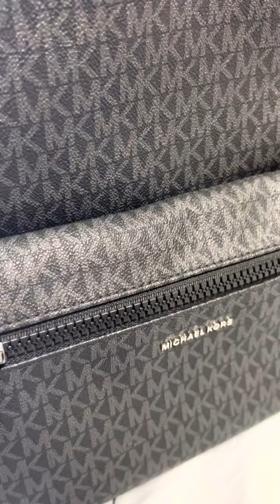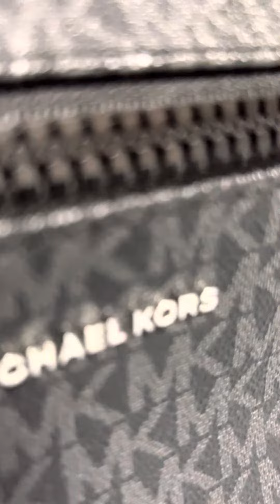Michael Kors Cooper Large || Men’s Black bag